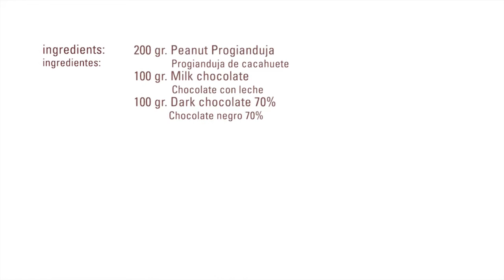Peanut Progianduja · Progianduja · Texturizers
Ingredientes / Ingredients
200 gr.  Progianduja de cacahuete / Peanut Progianduja
100 gr.  Chocolate con leche / Milk chocolate
100 gr.  Chocolate negro 70% / Dark chocolate 70%

Process:
- Tempered  milk chocolate at 30 ºC
- Tempered dark chocolate at 32 ºC
- Combine with other ingredients and mould
- Let crystallize for 48 hours at 16ºC